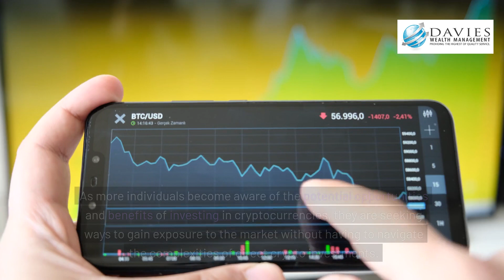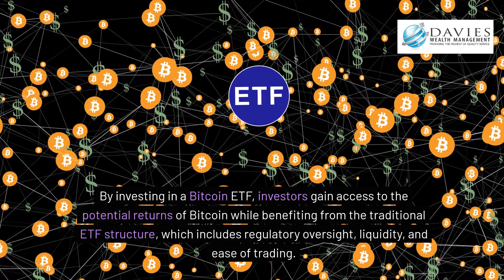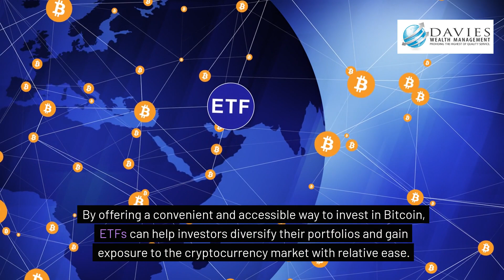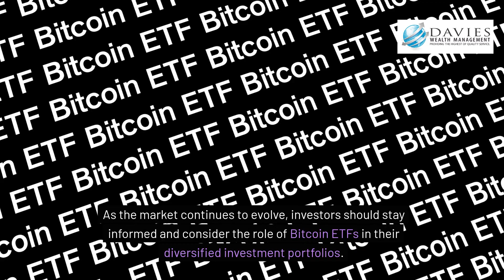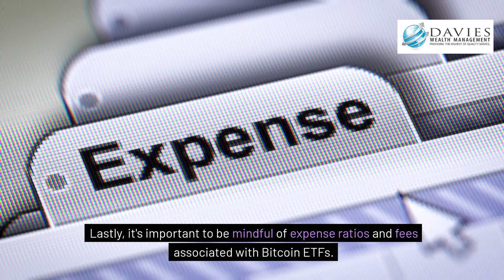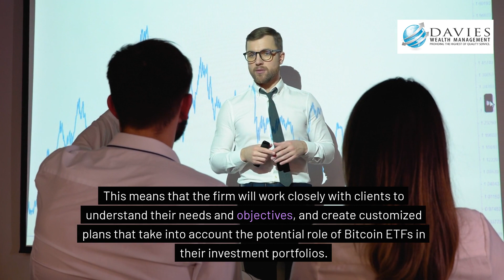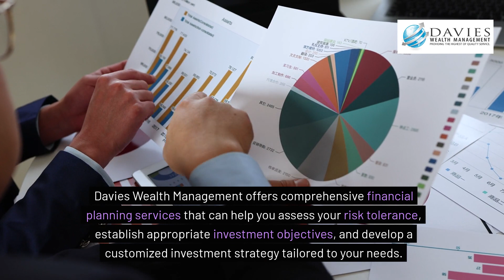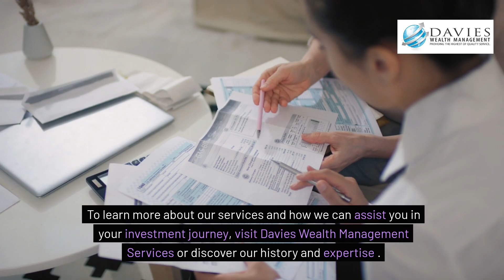Unlocking The Secrets Of Bitcoin Etfs: A Beginner's Guide!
Why Bitcoin ETFs are Gaining Popularity

Bitcoin ETFs are rapidly gaining popularity among investors due to several factors. First and foremost, there is an increased interest in cryptocurrency investments, as the digital asset class continues to grow and mature. As more individuals become aware of the potential opportunities and benefits of investing in cryptocurrencies, they are seeking ways to gain exposure to the market without having to navigate the complexities of direct crypto investments.

Another reason behind the rising popularity of Bitcoin ETFs is their potential to diversify investment portfolios. By incorporating Bitcoin ETFs into their portfolios, investors can spread risk across various asset classes, thereby reducing the overall risk associated with their investments. This diversification strategy can be especially beneficial during periods of market volatility, as it helps to cushion the impact of fluctuations in individual asset prices.

Lastly, Bitcoin ETFs provide easier access to Bitcoin exposure for traditional investors. Investing in cryptocurrencies directly can be challenging for those unfamiliar with the process, involving complicated wallet setups and security measures. Bitcoin ETFs, on the other hand, are traded on traditional exchanges, allowing investors to gain exposure to the cryptocurrency through a more familiar and accessible investment vehicle. This ease of access is particularly appealing to those who may be hesitant to enter the crypto market directly but still wish to benefit from its potential growth.

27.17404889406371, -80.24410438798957